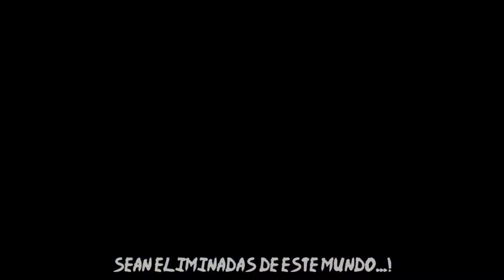Capítulo '' Retumbar'' | Shingeki no Kyojin en español